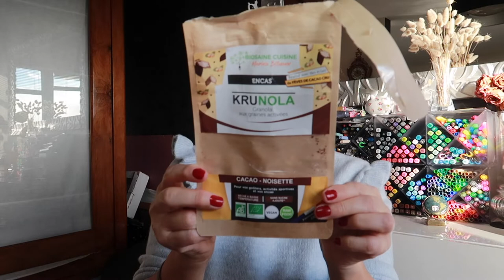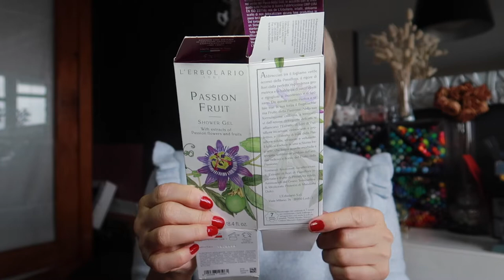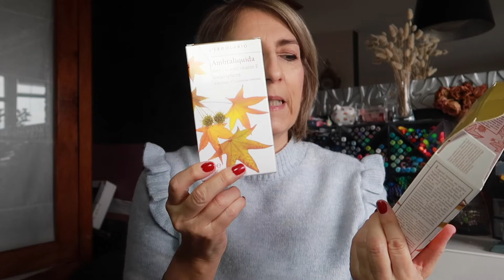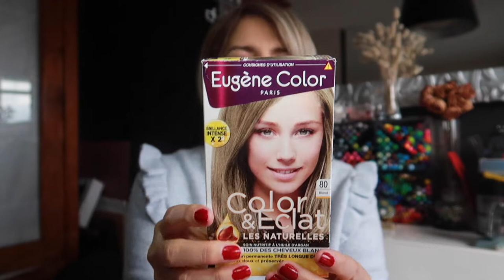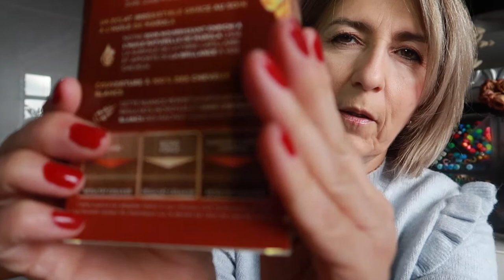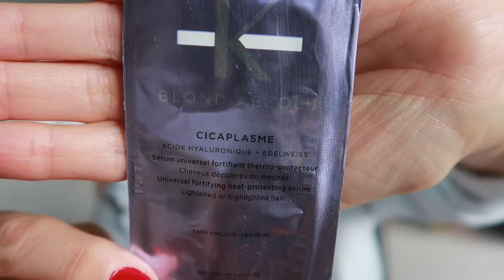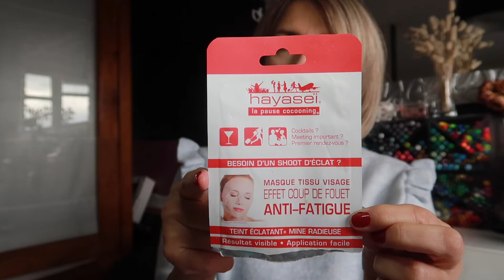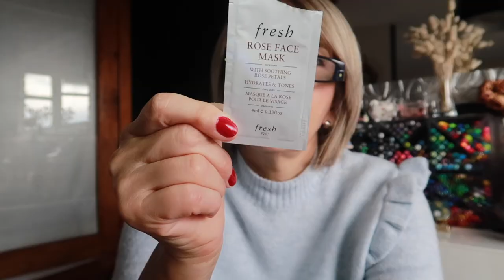Produits Finis Décembre 2020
Hello les Bees,
J'ai filmé cette vidéo produits finis avant les fêtes et viens de terminer le montage.
J'espère que vous avez passé de très belles Fêtes de Noël et surtout que vous vous portez bien.